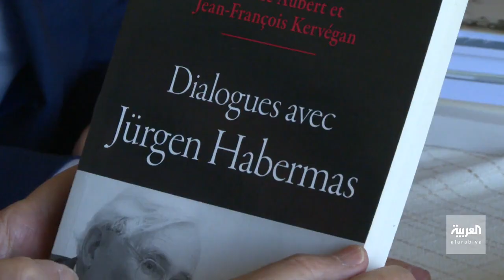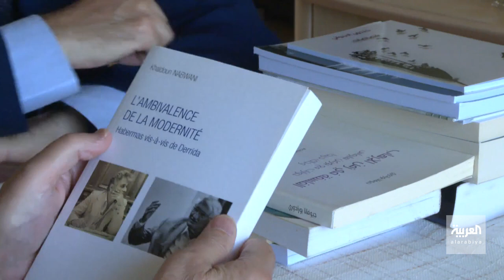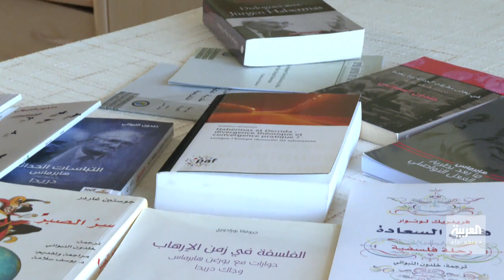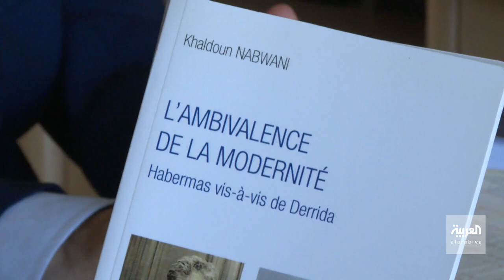روافد | الباحث خلدون النبواني: إيران وضعت سوريا والعراق واليمن في مآزق خطيرة - الجزء الأول